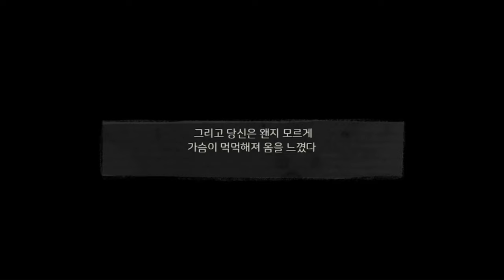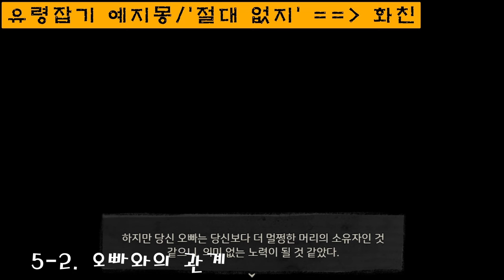앤디와 레일리의 관 - 근친 엔딩 리마스터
화친+근친 루트 영상 리마스터본입니다.